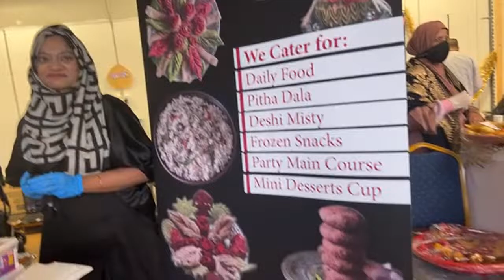Pitha Mela London 2022 Aklu Plaza Romford, UK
Visiting the heart of British communities, in Central London, UK. Walk across the streets and see the vibrant culture! Come on a journey with me and my mother, in this Travel Vlog!

MY YOUTUBE CHANNELS:
Check out cooking vlogs: @RanjusKitchenVlogUK

travel
london
tourism
summer
london walk
london bridge

kings cross
the ritz london
tower hamlets
places to visit
london england
soho london
hyde park london
london uk
tourist attractions

central london
greater london